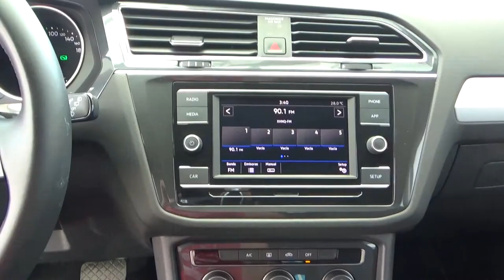Volkswagen / Tiguan / 2019- KM146717